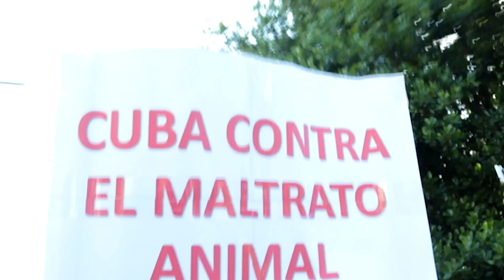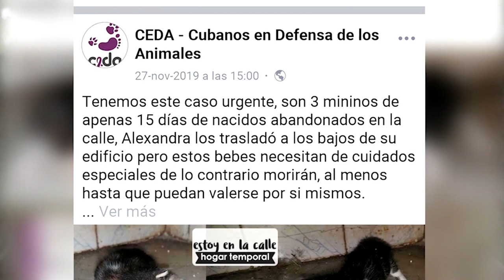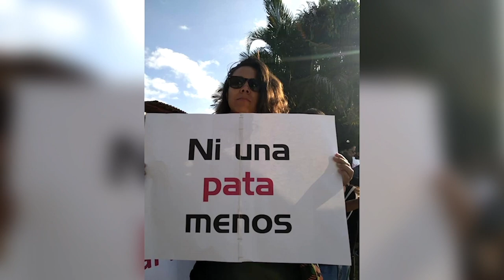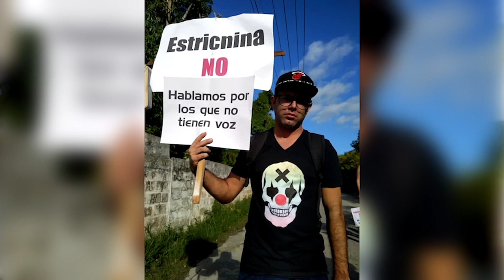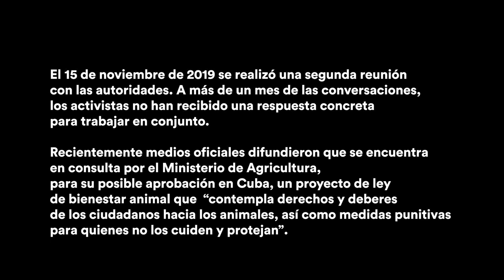Movimiento animalista cubano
El primer reclamo del movimiento animalista cubano es la aprobación de una Ley de Protección Animal.

Autores: Hansel Leyva y Chris Erland.